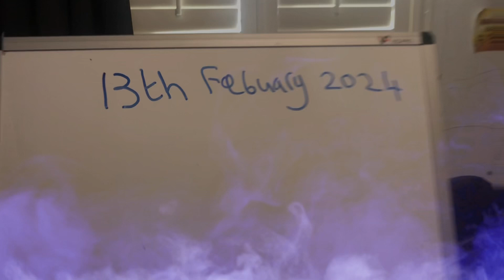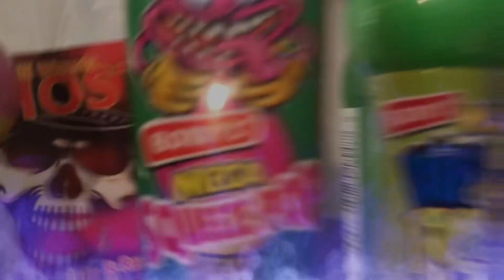Legacy Revival (Official Trailer)